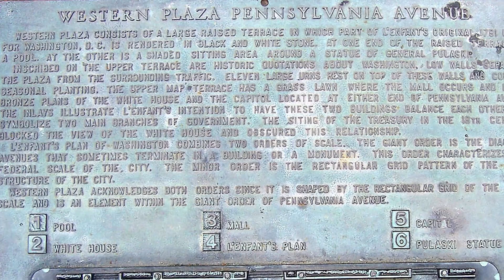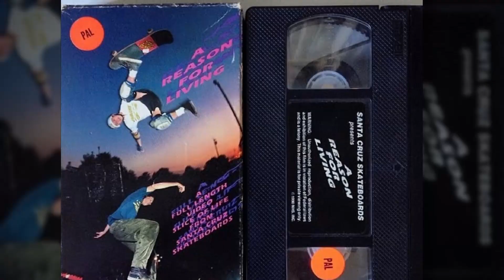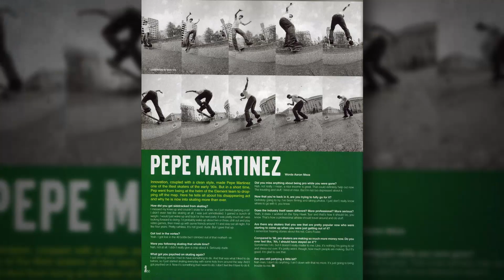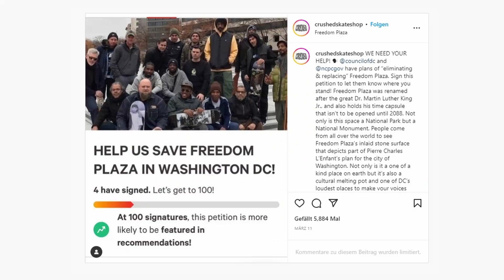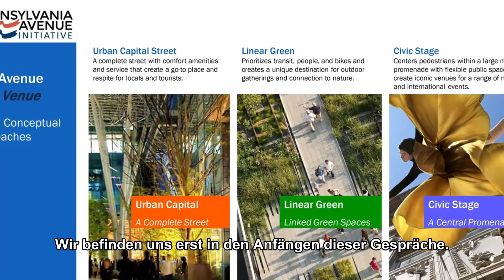Einer der letzten Skate Plazas in den USA | Pulaski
Einer der letzten Skate Plazas in den USA. Der Pulaski Plaza in Washington DC.